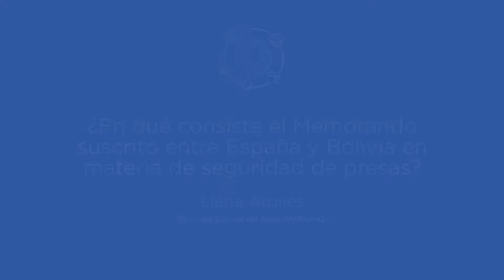Liana Ardiles: "España tiene una gran experiencia en materia de infraestructuras"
La tercera edición de los Diálogos del Agua América Latina-España celebrada el pasado 23 de octubre reunió en la Casa de América a ministros de España, Costa Rica, Bolivia y Panamá, a altos funcionarios y a representantes de instituciones del sector privado para debatir y encontrar nuevas fórmulas para lograr un pacto político de alto nivel que garantice la seguridad hídrica.

Durante el acto, iAgua entrevistó a Liana Ardiles, Directora General del Agua del MAPAMA, que habla sobre el Memorando suscrito entre España y Bolivia en materia de seguridad de presas.